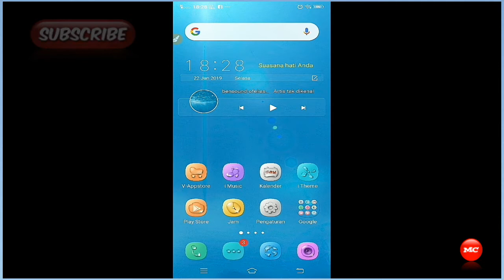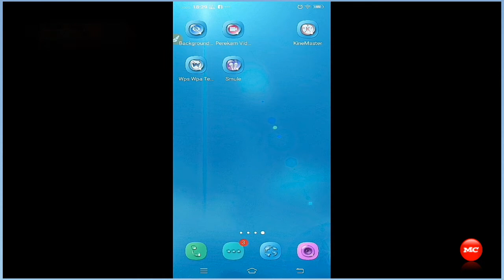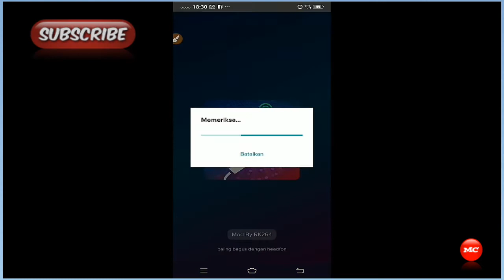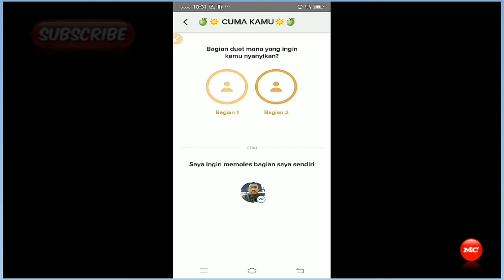Cara hack VIP smule versi 6.1.3 terbaru dijamin work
Video ini berisi tentang cara instal aplikasi smule versi 6.1.3 mod terbaru